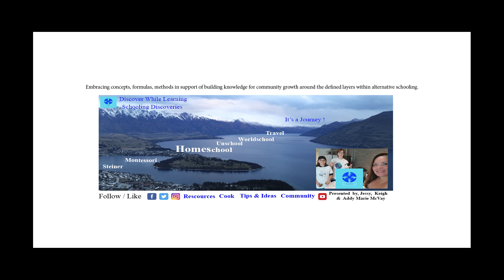FUNDAY Friday Games StuffNGuess Chocolate Donut Game on Schooling Discoveries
Item ID:                         K9GUX2J
Author Username:                 VictoryAudio
Licensee:                        Adrienne McVay
Registered Project Name: FUNDAY Friday Games StuffNGuess Chocolate Donut Game on Schooling Discoveries